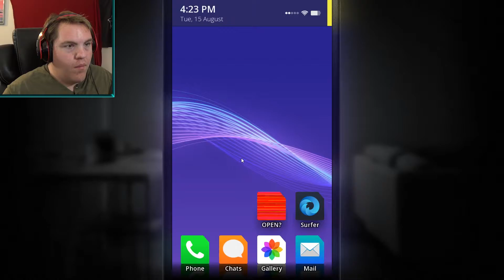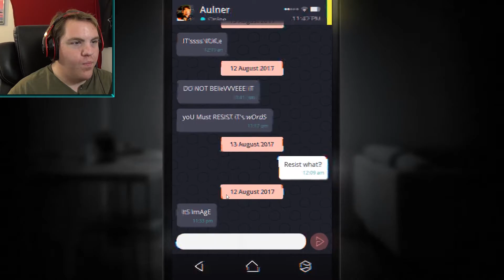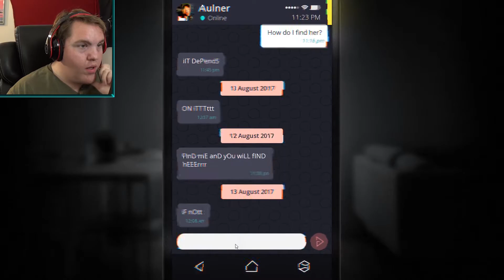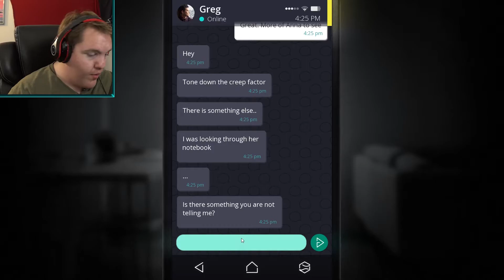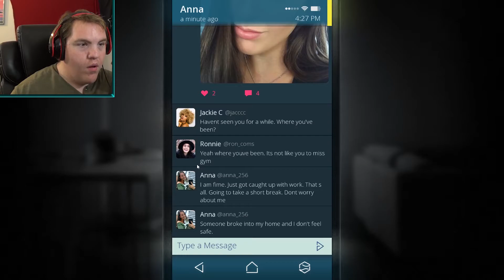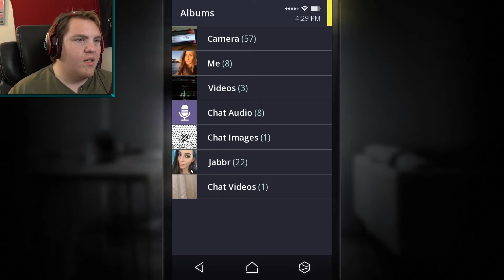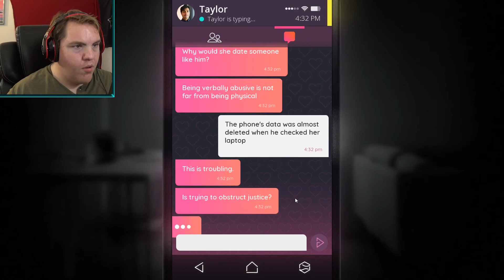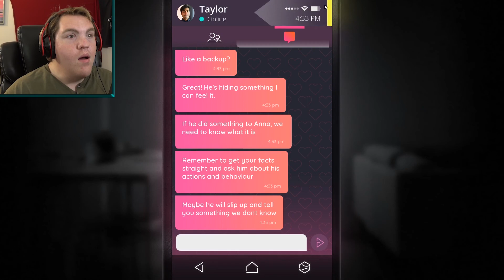Simulacra #4 : ALL DATA RECOVERED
Please Aulner, get some help. you need to learn to spell.
This is a weird game. goodthing hte data is back to the phone.